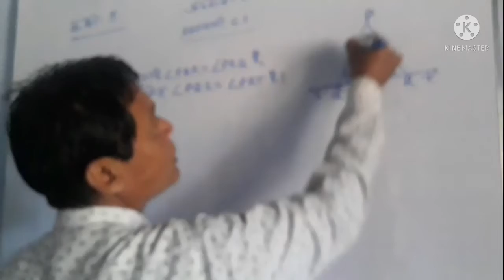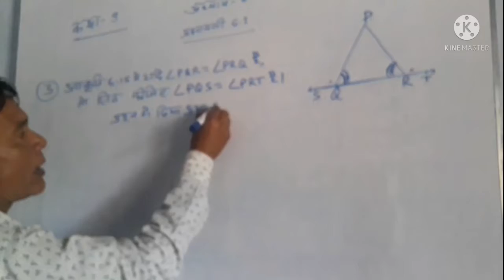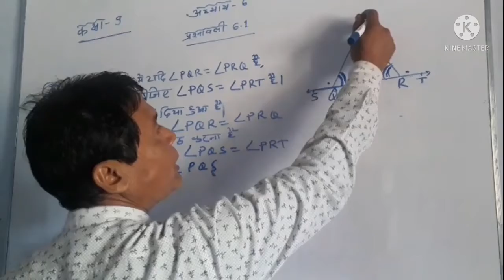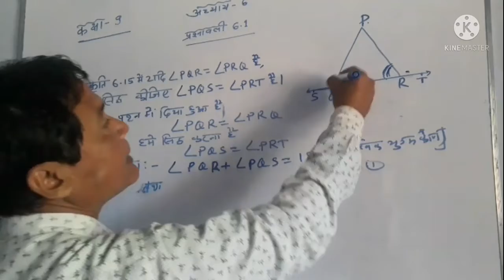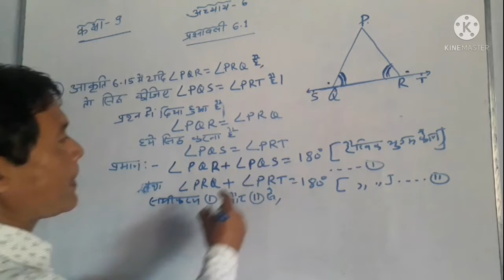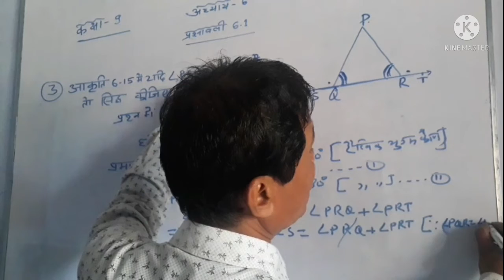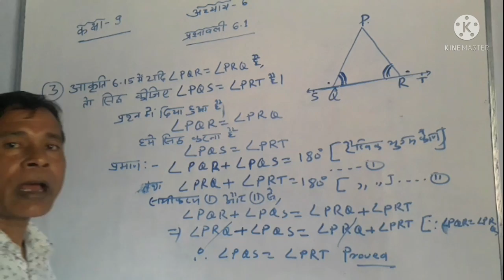Class 9, Maths Chapter 6, Exercise 6.1 Question number - 3